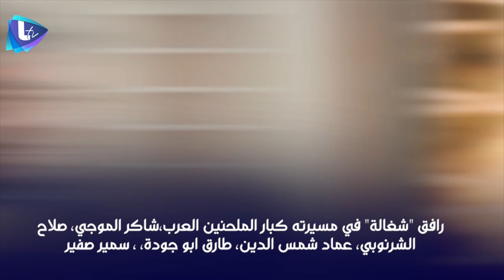صفوح شغالة إبن مدينة حلب تاريخ فني حافل غنى له كبار القامات الفنية ... جورج وسوف ، شادي جميل وغيرهم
صفوح شغالة  .. ابن مدينة حلب تاريخ فني حافل
غنى لـه كبار القامات الفنية ... جورج وسوف ، شادي جميل ، ميادة بسيليس نجوى كرم وغيرهم من الفنانين